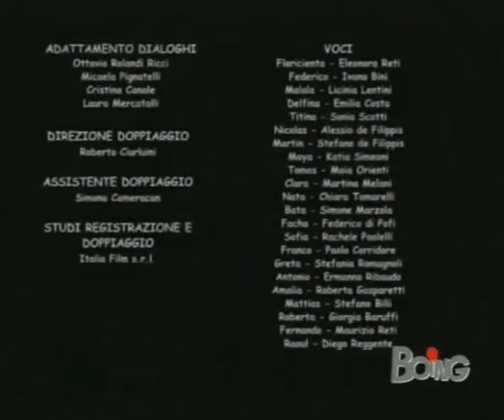Flor 1°Stagione Episodio 54 5 5 BOING